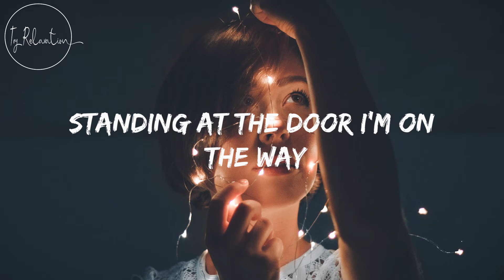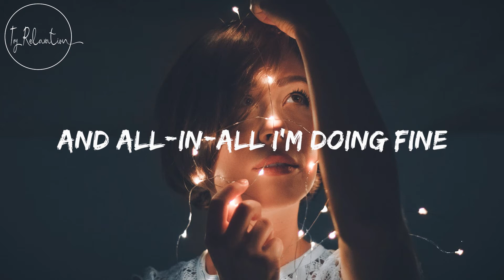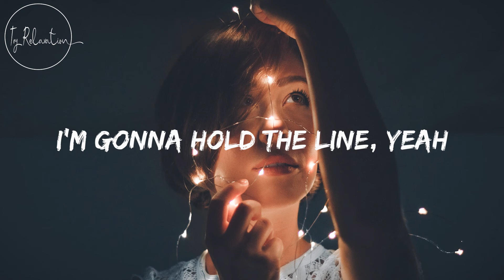Not a Shade of Mine - Mike Parr Lyrics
Standing at the door I’m on the way
A million things I guess that I should say
But I am done
Yeah I am done

Letting go of all my heavy load
I waited for the moment to unfold
Nobody’s gonna make me feel
I’m going down, oh

I’m doing okay
I stand up and take it as I go
I’m doing okay
Stronger than ever
Faded is not a shade of mine
And all-in-all I’m doing fine
Doing alright
I’m doing okay, yeah

Setting up a goal to grow from heart
It’s all about to master who we are
I’m off the chart, oh

I’m doing okay
I’m doing okay
Stronger than ever

I’m gonna hold the line, yeah
I’m gonna bе just fine
Tonight I feel alive

And I’m doing alright
(I’m doing alright)
(I’m doing okay)
(I’m doing alright)
(I’m doing okay)
Strongеr than ever
And all-in-all I’m doing fine, oh
Doing alright
I’m doing okay
I’m doing alright
It’s not a shade of mine
Oh-whoah